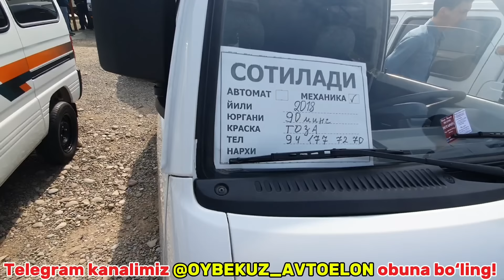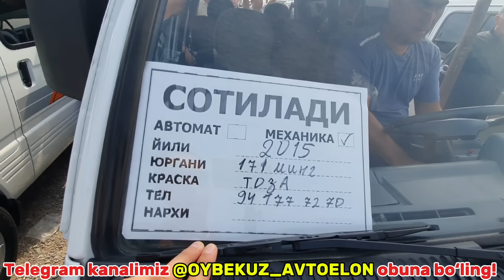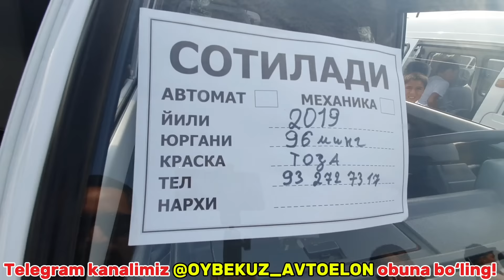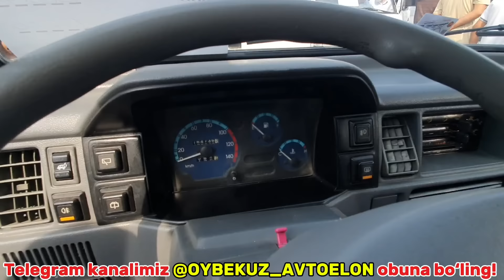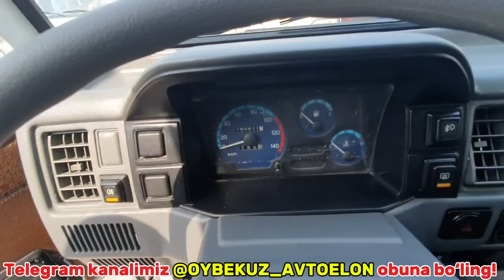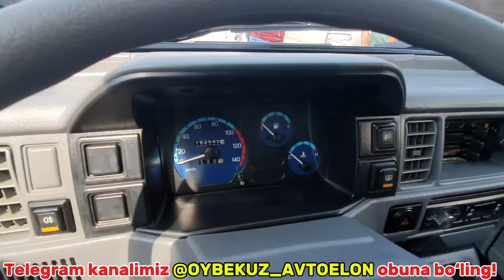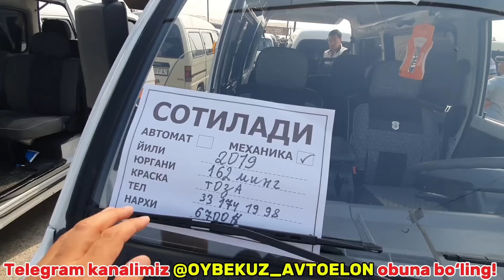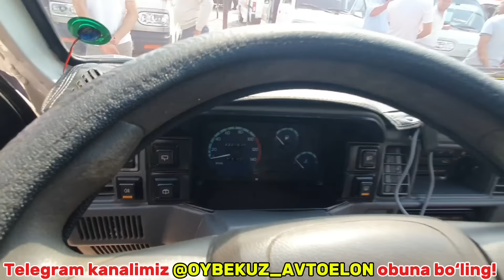САҚЛАНГАН ДАМАС ВА СИЗЛАР СЎРАГАН ДАМАС НАРХЛАРИ НАМАНГАН БОЗОРИ